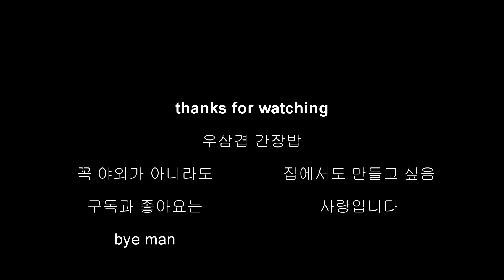겨울캠핑 난로밥에 소주한잔 !! 간장을 태워서 밥을 지어보세요 ~ 빨간뚜껑 요리&먹방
음식정보: 우삼겹과 간장을 넣고 난로위에서 밥을 지었습니다~ ^^
11월에 양주에 갔을때 찍은 영상인데 이제 편집해서 올리네요 ㅠㅠ;
쌘불에서 고기를 볶아 잡내를 없애주고, 간장을 태워 불맛을 내는것이 포인트!!
은은한 불위에서 잘 섞어가며 밥을 익히면 약간 눌은 부분이 더 맛있습니다~